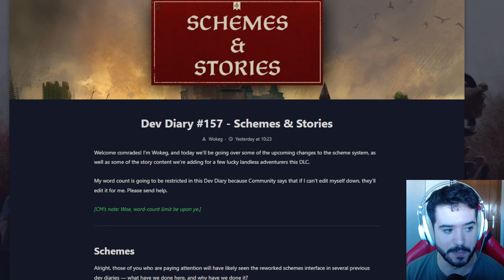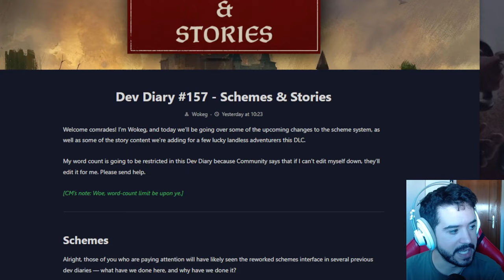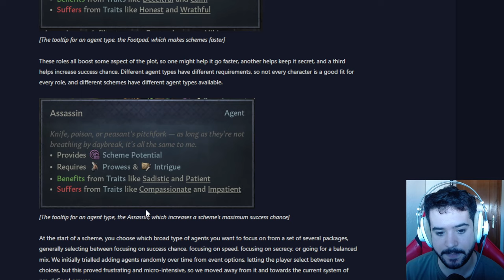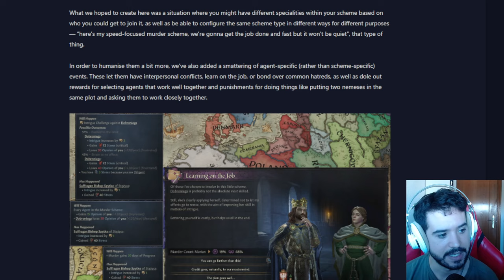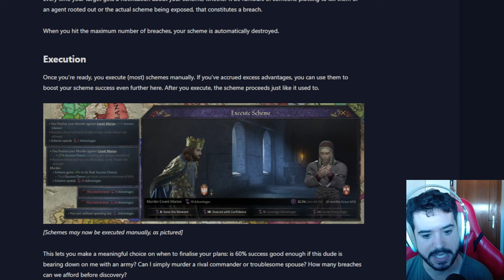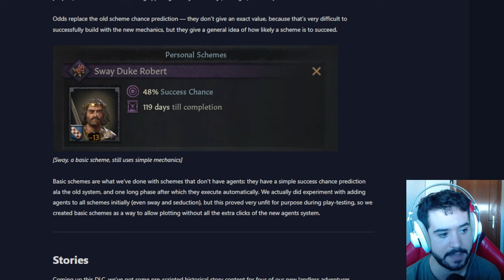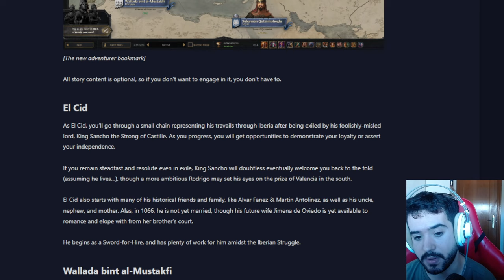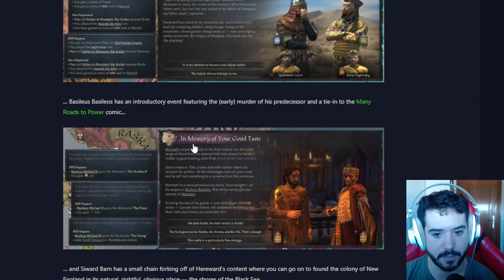EL REWORK QUE MÁS ME ILUSIONA DE ROADS TO POWER